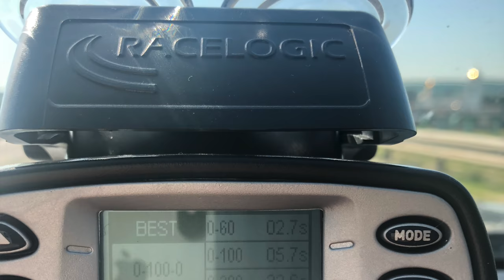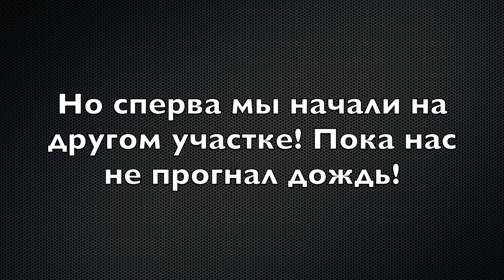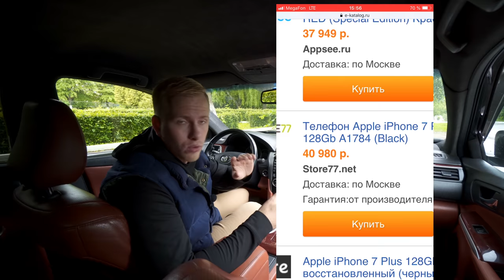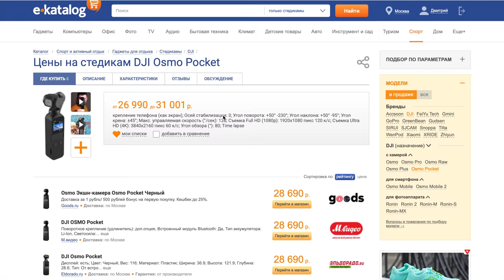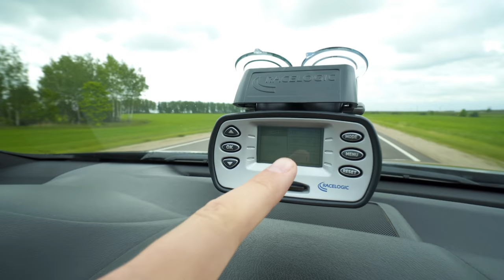ЭТО ГОНКА БМВ 5 ПРОТИВ КАМРИ 3.5! ПАКЕТ СОКА НА ЧИПЕ VS ЯПОНСКАЯ ВЕЩЬ V6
При ближайшей покупке проверьте цену товара на Е каталоге! Там вы увидите подборку цен от всех магазинов!

Зачем мы сделали этот заезд? Мне было интересно посмотреть на возможности прошивки на БМВшном моторе! Сами знаете атмосферник на японце да с передним приводом хоть обчипуйся.. Но это V6 и 250 сил! Сами знаете, что к подобной BMW F10 я присматриваюсь, но хотца дизельную 530 на полном приводе! Что скажите?